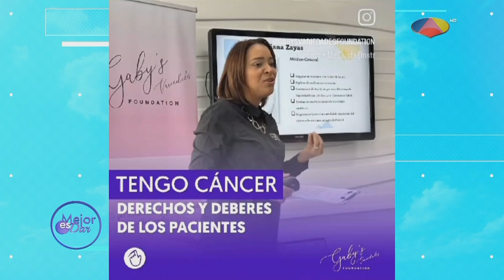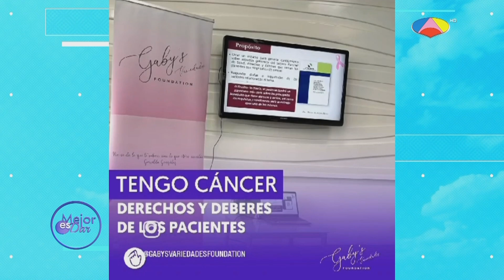Gabriela Toribio, Presidente de Gaby’s Variedades Foundation | Revista Tele 15